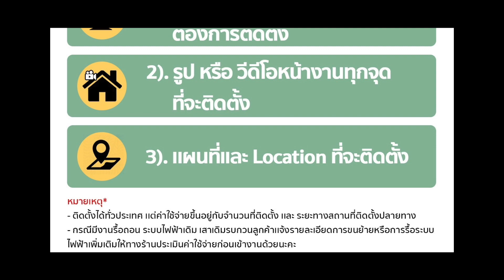ไฟกระพริบโซล่าเซลล์ *รุ่นใหม่สายขาว* ยาว 10 เมตร (เเสง : หลากสี)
🖲 รหัสสินค้า : XML-P-MD-24V-SSL-4C-10M

🔥🔥 ราคา ชุดละ 399 บาท
💥 ค่าส่ง Kerry  ชิ้นเเรก 40 บาท (ชิ้นถัดไป 15 บาท)

✅ ทนแดด ทนฝน
✅ อายุการใช้งานของแผงโซล่าเซลล์ 2  ปีขึ้นไป
✅ วัสดุภายนอก  พลาสติก  ABS
✅ เวลาในการชาร์จเเสงอาทิตย์ 10 - 12 ชั่วโมง
✅ เวลาทำงานกลางคืน  6 - 8 ชั่วโมง
✅มาตราฐานรองรับ CCC,CE  (IP : 65)
✅ หลอดไฟ LED มีอายุการใช้งานไม่ต่ำกว่า 50,000 ช.ม.
✅ ค่าไฟ 0 บาท
🚧 (จำนวนจำกัด 40 ชิ้น สุดท้ายเท่านั้น)